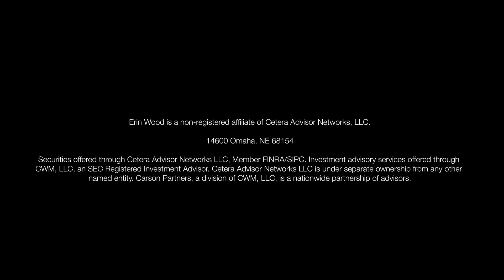Financial Advisor vs Financial Planner: What's the Difference?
Identifying the differences between a financial advisor and a financial planner can be difficult to do. That’s because both are unregulated terms, so professionals with different backgrounds or specialties may use the same title. Find out what you should be looking for when seeking professional financial advice.

Want help finding the right financial advisor for you? Take our Advisor Match quiz today.  You can also learn more about the CFP and CDFA designations in our related videos.

Take our quiz to see how prepared you are for retirement

To learn more or to talk to a Carson Wealth advisor today,